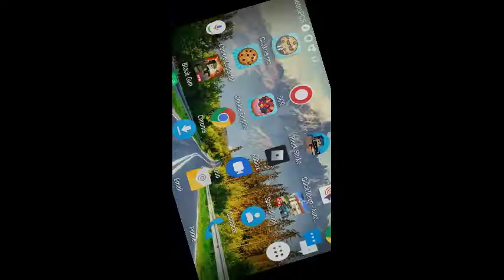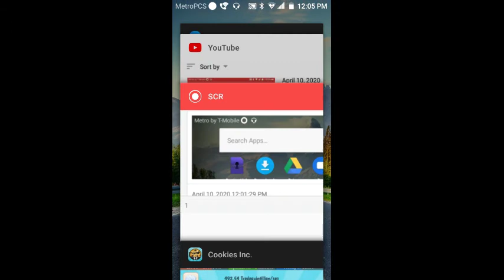I finally got all dis